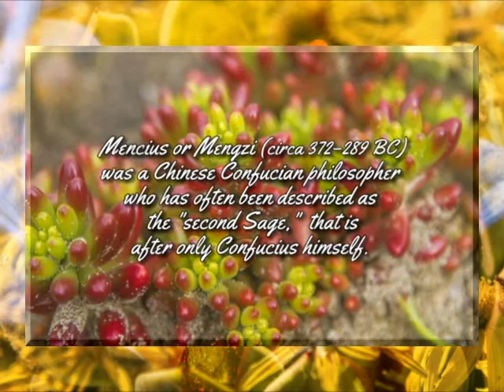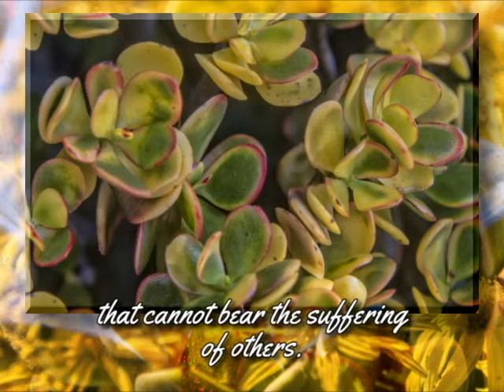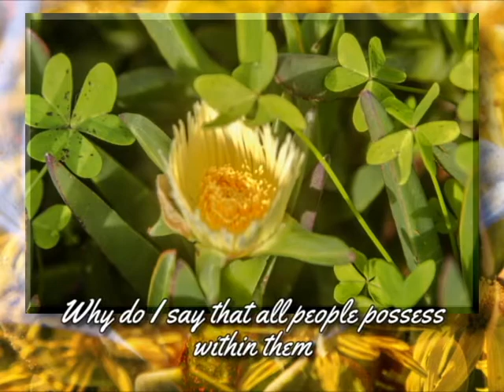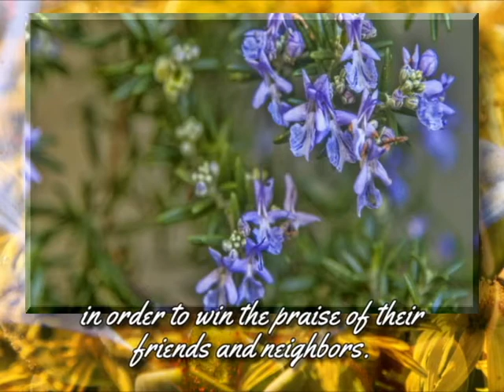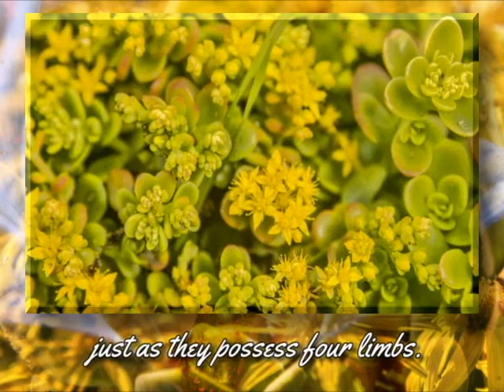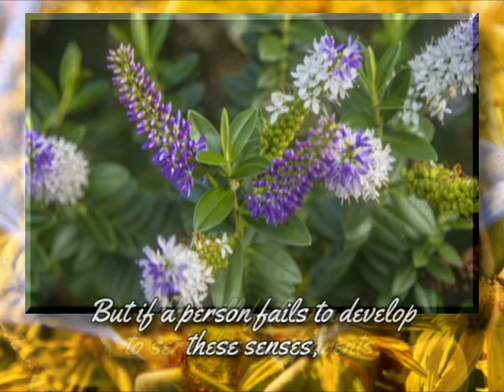Empathy A Lesson from Mencius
Mencius or Mengzi (372–289 BC) was a Chinese Confucian philosopher
who has often been described as the "second Sage", that is after only Confucius himself.  A key belief of his was that humans are innately good, but that this quality requires cultivation and the right environment to flourish.  Enjoy photography of plants and flowers found around San Francisco in January 2020.